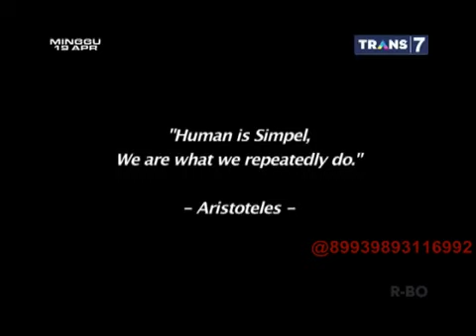Hitam Putih - 17 Apr 2015 - Penari Latar J. Lo Asal Indonesia [FULL]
Hitam Putih - 17 Apr 2015 - Penari Latar J. Lo Asal Indonesia part2 Bintang Tamu: Yannus Sufandi Agus Eko Akhyaree Hananto Full Version: ...

Hitam Putih - 17 Apr 2015 - Penari Latar J. Lo Asal Indonesia [FULL] Bintang Tamu: Yannus Sufandi Agus Eko Akhyaree Hananto Full Version: ...

Hitam Putih - 17 Apr 2015 - Penari Latar J. Lo Asal Indonesia part1 Hitam Putih - 17 Apr 2015 - Penari Latar J. Lo Asal Indonesia part1 Hitam Putih - 17 Apr 2015 ...

Hitam Putih Terbaru 17 April 2015 ~ Penari Latar J. Lo Asal Indonesia Part1 FULL Hitam Putih Terbaru Hari ini ~ Penari Latar J. Lo Asal Indonesia Hitam Putih ...

Hitam Putih - 17 Apr 2015 - Penari Latar J. Lo Asal Indonesia part4 Bintang Tamu: Yannus Sufandi Agus Eko Akhyaree Hananto Full Ver

Hitam Putih - 17 Apr 2015 - Penari Latar J. Lo Asal Indonesia part4